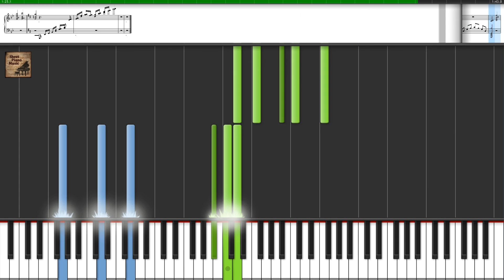Nyan Koi! - Surechigai / Anime Piano Tutorial Sheet Music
Nyan Koi Surechigai / Best Sad Piano Music / Anime Best Sad Song. This anime piano song, piano tutorial will teach you the basics when it comes to reading sheet music and is especially useful if you are trying to learn how to play the piano.